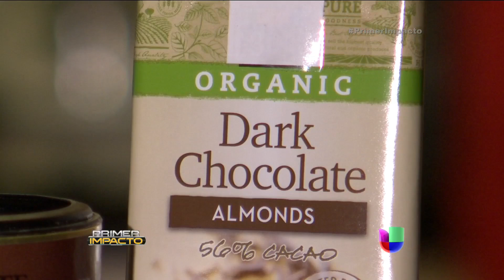Baja de peso comiendo todos estos alimentos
Si quieres bajar de peso no dejes de comer esta lista de alimentos que te dejan satisfecho y queman la grasa.